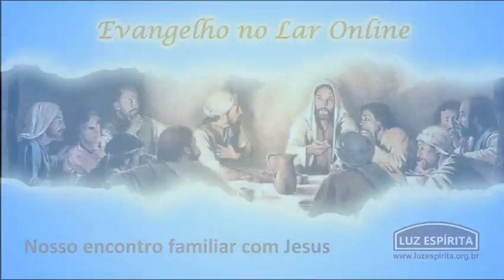Evangelho no Lar online 29 de junho de 2017